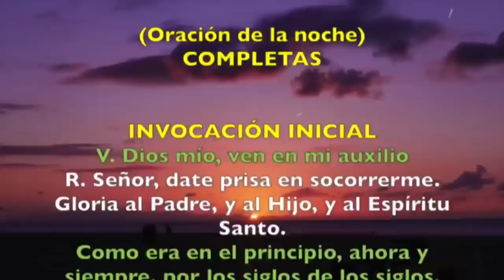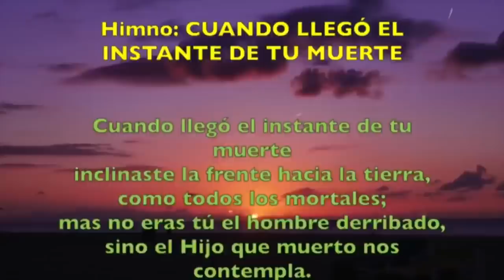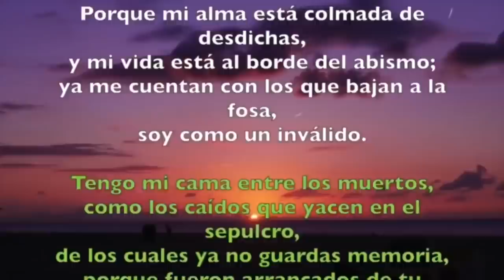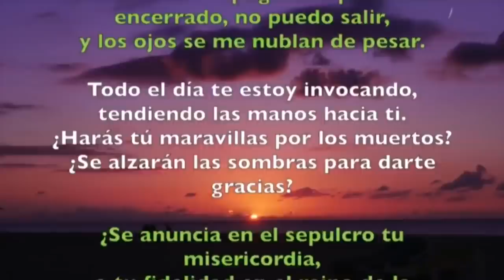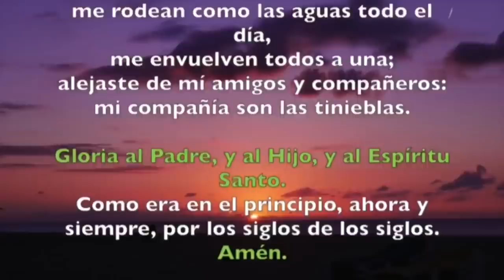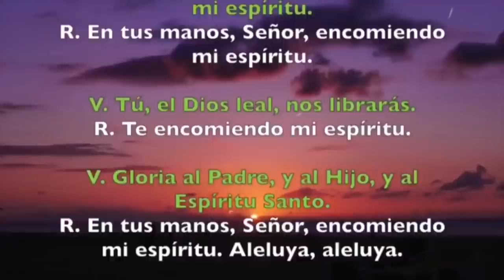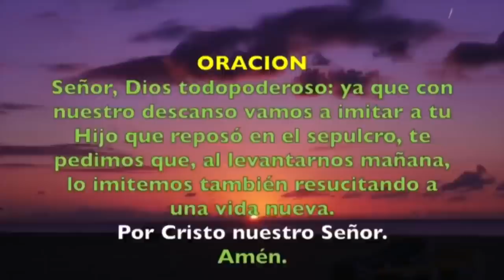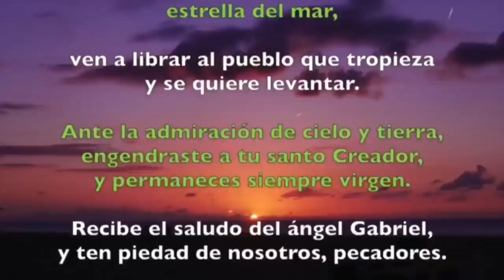Oración de la noche (Completas) VIERNES 26 DE JUNIO 2020 | Padre Sam | Producción Crisol